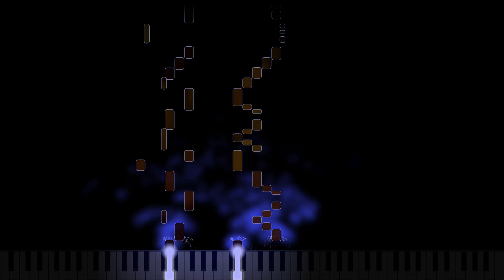Alouette - Nightmare Edition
Fall recital season is fast approaching. I'm starting to get students ready. Here's a fun piece some students are playing.

Alouette is a classic French Canadian children's tune that first appeared in 1879.

This arrangement by Robert Anthony is from his wonderful book Christmas Nightmare for Easy Piano. These are minor key arrangements of popular children's and holiday tunes.